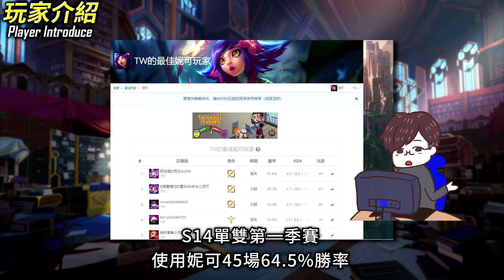【英雄聯盟】台服大師彈性菁英妮可 Ø撒著糖花的雲朵Ø 完美偽裝與連招 65%勝率 - TW NEEKO MAIN | PREFECT CAMOUFLAG AND COMBO MONTAGE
從英雄聯盟S9銅牌開始到S14菁英的台服玩家
他S13單雙第二季賽
使用妮可67場65%勝率
S14單雙第一季賽
使用妮可45場64.5%勝率
曾是League of Graphs妮可台服排行第二名的妮可
👉時間軸
0:00 - 玩家介紹 Player Introduce
0:33 - 玩家配置 Build
1:24 - 觀念技巧 Tips
2:33 - 團隊意識 TeamFight
3:08 - 精彩操作 MONTAGE

👉BGM
Jack Shore & Pyro X - Space Walk

👉片尾 ending music
Song title: Worlds Collide (ft. Nicki Taylor)